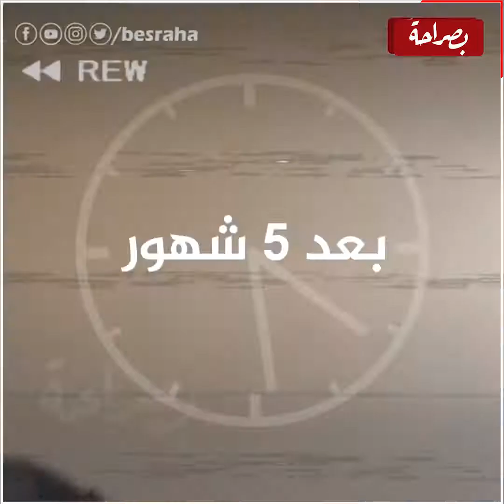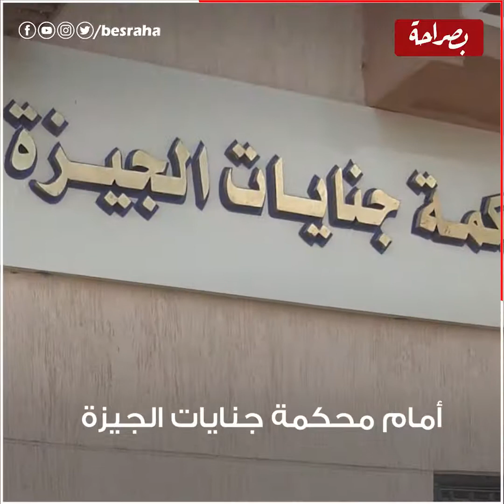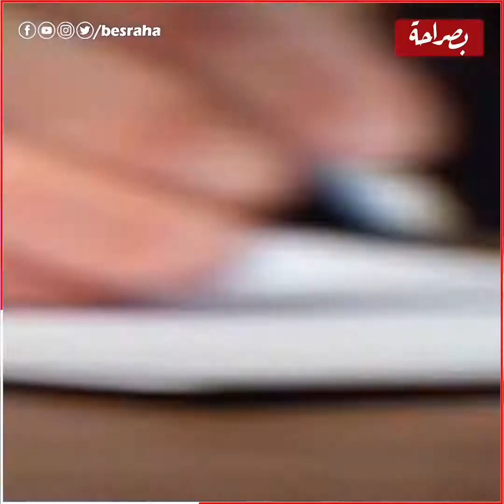الحكم بالسجن المشدد ٣ سنوات لكريم الهواري في حادث الشيخ زايد الشهير و معلومات عن تنازل اهالي الضحايا